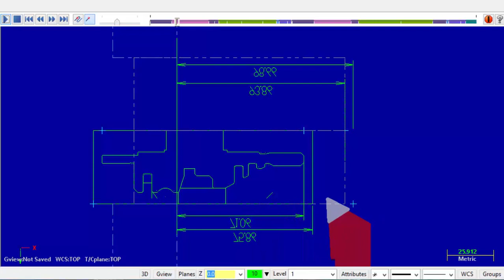Simulação CNC - Vídeo 05